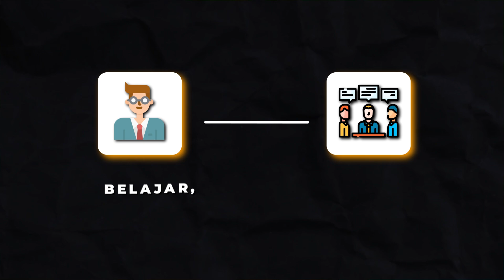Cara Jadi Entrepreneur Sukses dengan Perbesar Networking Anda di DM Elite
Di video kali ini saya membahas mengenai cara jadi entrepreneur sukses dengan perbesar networking dan perbesar bisnis Anda di DM Elite Training 2022 After Funnel Edition. Acara ini khusus dirancang untuk Anda para pengusaha pemula di dalam bisnis dan jualan online, agar Anda tidak hanya menguasai ilmu digital marketing tetapi juga cara networking dengan orang-orang hebat yang tepat untuk bisnis Anda. [LIMITED SEAT]